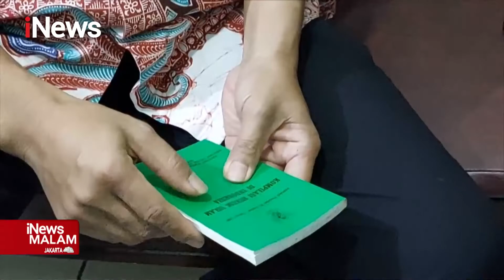PN Surabaya Kabulkan Permohonan Pernikahan Beda Agama iNewsMalam 21/06